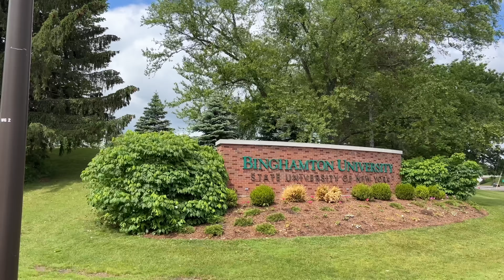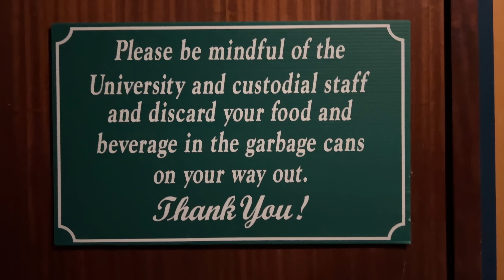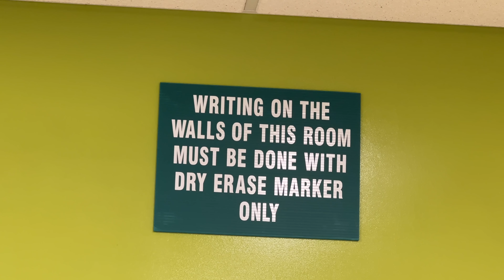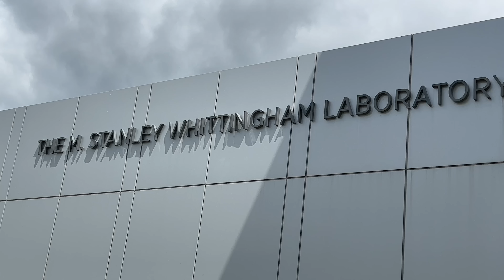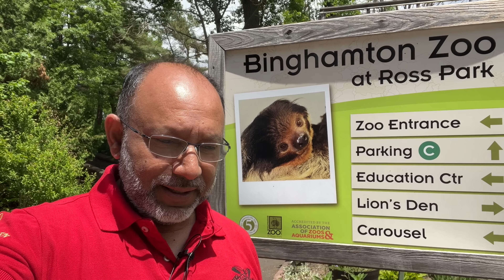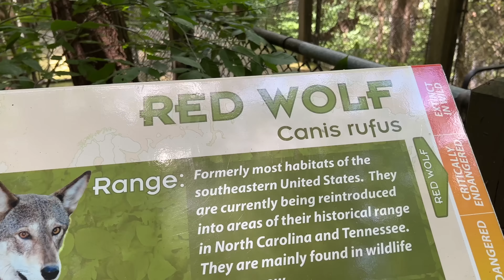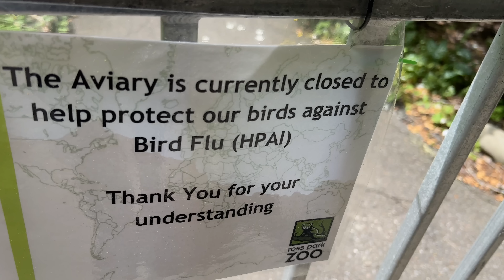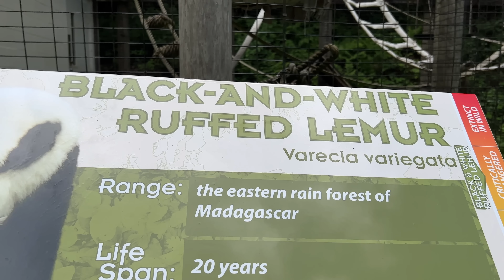আমেরিকার হতাশার চিড়িয়াখানা ও একটি নামকরা বিশ্ববিদ্যালয় University and a Disappointing Zoo in America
Binghamton Zoo is the worst zoo I have ever been to. It has just a handful of animals. It is just waste of your money.

আমেরিকার অঙ্গরাজ্য নিউইয়র্কের এক গ্রাম এন্ডিকট বেড়াতে যাচ্ছি। দেখলে বিশ্বাস হবে না যে এটি কোন গ্রাম। যারা লং ড্রাইভ পছন্দ করেন তাঁদের খুব ভাল লাগবে এই ভিডিও।

The best public university in the Northeast.
Binghamton University is a world-class institution that offers students a broad, interdisciplinary education with an international perspective and one of the most vibrant research programs in the nation.

Binghamton University, State University of New York

Mohammed Al-Farook
Jamai Bou Production